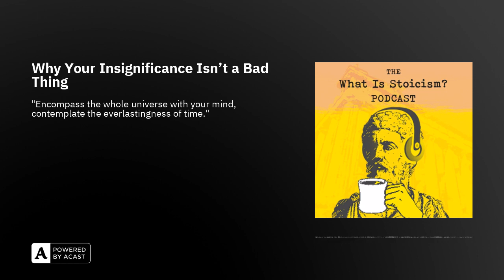Why Your Insignificance Isn't a Bad Thing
☀️ 🏛 Start your next 10 days like a Stoic with morning routines that take only 10 minutes to complete.

Today’s episode takes inspiration from various Stoic sources, as well as Oliver Burkeman’s excellent book Four Thousand Weeks, to show how it’s possible to zoom out from our own troubles and get a better perspective on them.

Doing this can, as Burkeman puts it, help us to drop back down from "godlike fantasies of cosmic significance into the experience of life as it concretely, finitely – and often enough, marvelously – really is."